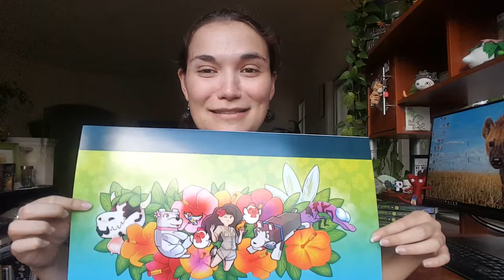Pixel Biology Posters & Warriors Cat Chat!! || Update Vlog